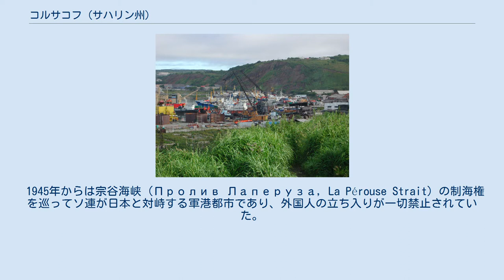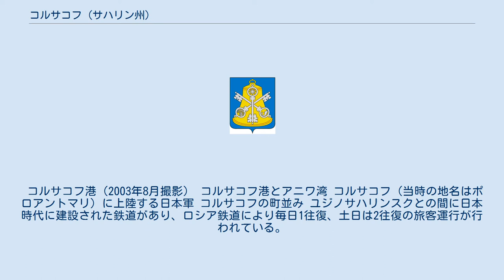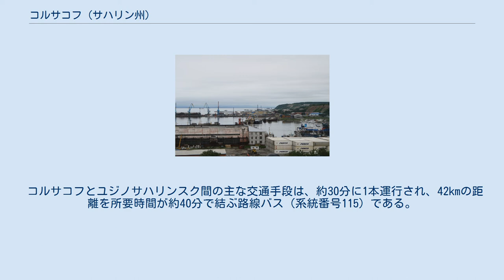コルサコフ (サハリン州)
コルサコフ市の紋章 サハリン島とコルサコフの位置 ユジノサハリンスクの外港であることがわかる コルサコフ（ロシア語：Корсаков, Korsakov, カルサーカフ）は、ロシア連邦が極東連邦管区のサハリン州の一部として実効支配している都市である。
日本語では日本統治時代の名称である大泊とも呼ぶ。
サハリン（樺太）の玄関となる港湾都市である。
ユジノサハリンスク（豊原）、ホルムスク（真岡）に次ぐ、サハリン州第3の規模の都市である。
市の名称は、ロシアの東シベリア総督の名前に由来する。
 1945年からは宗谷海峡 (Пролив Лаперуза, La Pérouse Strait) の制海権を巡ってソ連が日本と対峙する軍港都市であり、外国人の立ち入りが一切禁止されていた。
しかし、ソビエト連邦の崩壊後は、所定の手続きをとれば誰でも自由に訪問できるようになり、稚内とのフェリー航路が開設されるなど、交流も活発化している。
 市内には日本統治時代の遺構として、旧北海道拓殖銀行大泊支店、港湾の倉庫、中学校の奉安殿などが残存する。
 2018年1月1日、ウラジオストク自由港法の一環として、8日までの電子ビザの発給がコルサコフ港で行うことが出来るようになった。
 沿岸部に位置するためサハリンでは最も温暖な気候である。
 コルサコフ港（2003年8月撮影） コルサコフ港とアニワ湾 コルサコフ（当時の地名はポロアントマリ）に上陸する日本軍 コルサコフの町並み ユジノサハリンスクとの間に日本時代に建設された鉄道があり、ロシア鉄道により毎日1往復、土日は2往復の旅客運行が行われている。
2019年に軌間をロシア本土と同じ1520mmに拡幅する工事が完了した。
 コルサコフとユジノサハリンスク間の主な交通手段は、約30分に1本運行され、42kmの距離を所要時間が約40分で結ぶ路線バス（系統番号115）である。
コルサコフバスターミナルは街の中心にあり、港からは2kmほど離れている。
また、ユジノサハリンスクでは、駅前から発車する。
 市内に「アルファ」という名前のホテルがあり、外国人も宿泊できる。